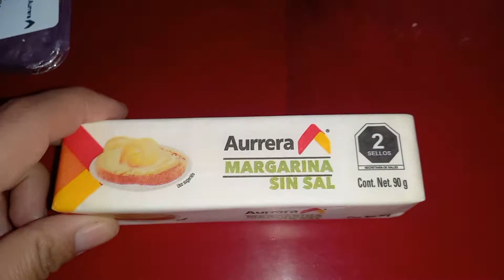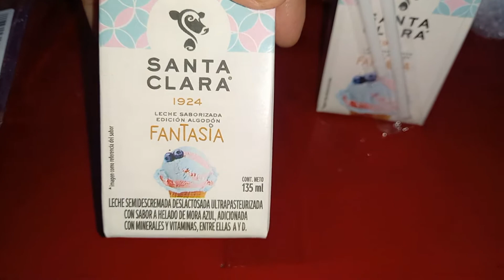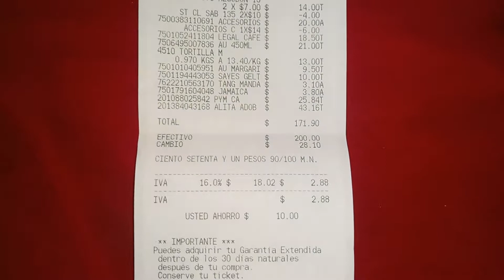Bodega Aurrera que compre con $171.90 pesos mexicanos